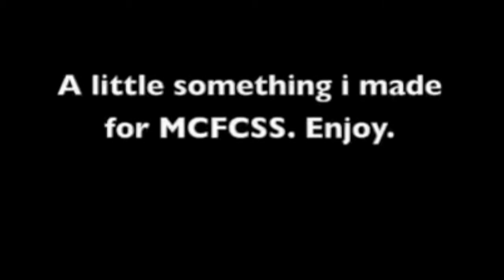Title Winning Goal from All Angles